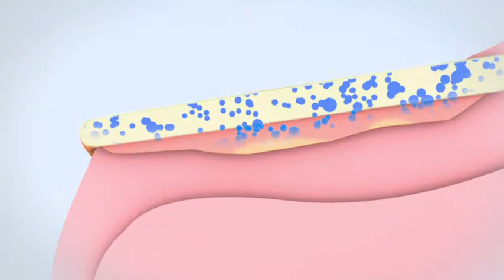Nailner commercial - Switzerland (French)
Nailner is a revolutionary product line consisting of Nailner Pen, Nailner Spray and Nailner Brush which treat and prevent nail fungus.